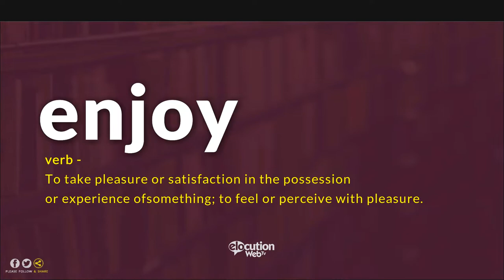How To Pronounce Enjoy | Pronunciation and Definition (Human Voice)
How To Pronounce / How To Say Enjoy
What Is The Meaning / Definition of Enjoy